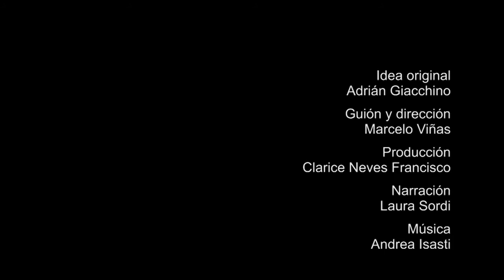Fauna neotropical - Ñandú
Fauna neotropical
Esta serie te invita a conocer sobre las especies más emblemáticas de la fauna sudamericana.